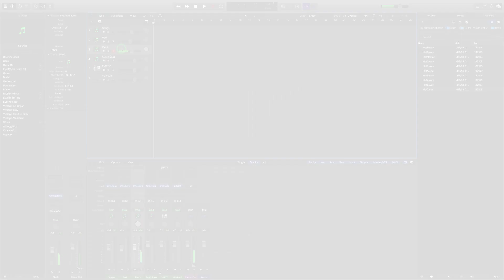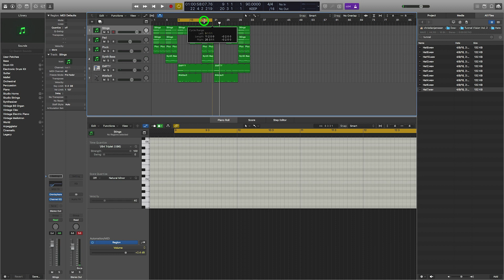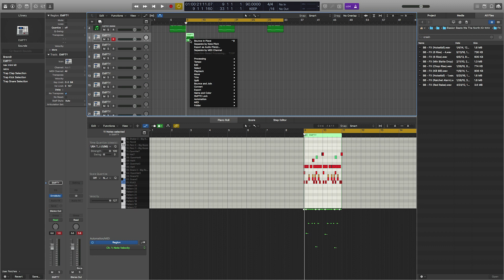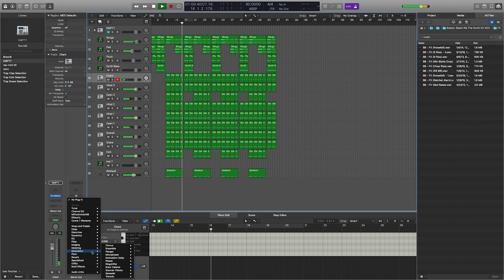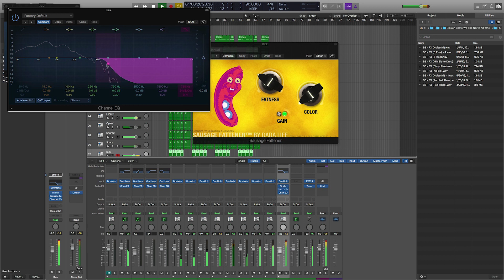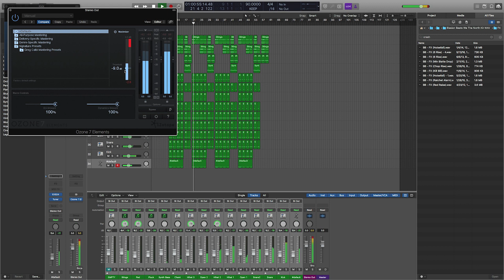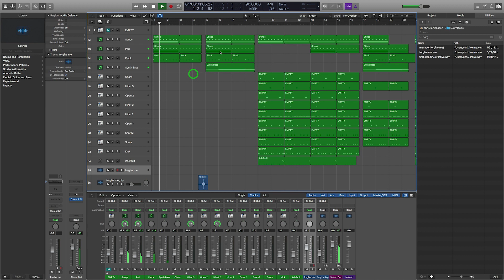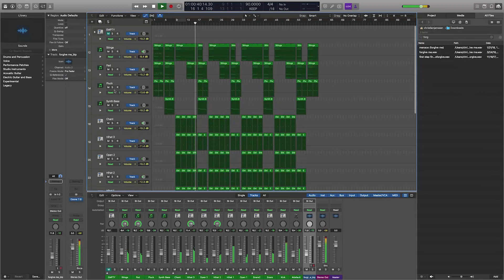How to make a Tekashi 69 type beat in Logic Pro X | Beat Maker Tutorials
In this tutorial, we will go over how to make a tekashi 69 type beat in logic pro x. The style of the beat is like 6ix9ine song "Billy", hard hitting drums and a dope trap melody.